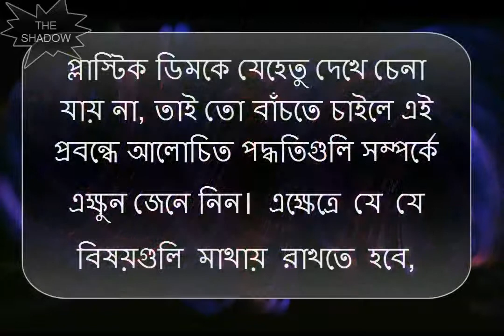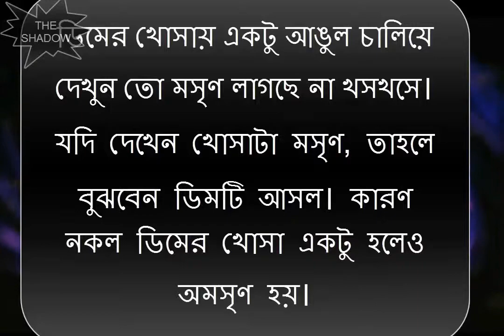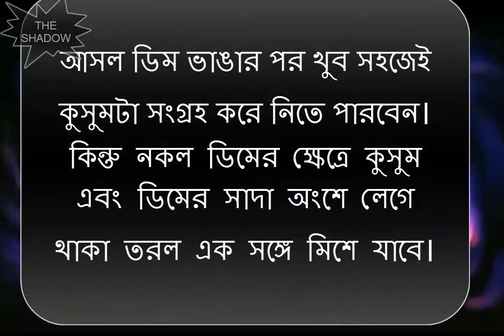নকল ডিম চেনার সহজ উপায় || How to identify Fake egg || fake eggs side effects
ছায়া - THE SHADOW
 প্লাস্টিকের ডিম চেনার কিছু উপায়, নকল ডিম চেনার সহজ উপায়, নকল ডিম তৈরি, নকল ডিমের ছবি, How to identify Fake egg, how to identify fake eggs in india, how to identify fake eggs after boiling, how to identify fake eggs in hindi, fake eggs side effects
যা তৈরিতে নানাবিধ ক্ষতিকর কেমিকেলের ব্য়বহার হচ্ছে।  জিপসাম পাউডার, প্যারাফিন ওয়েক্স, বেনজোয়িক অ্যাসিড, ক্যালসিয়াম ক্লোরাইড, জিলেটিন, সোডিয়াম অ্যালগিনেট এবং সেলিকাম কার্বোনেটের মতো রাসায়নিক ব্যবহার করে তৈরি করা এই ডিম খেলে লিভার খারাপ হয়ে যাওয়ার আশঙ্কা বৃদ্ধি পায়। সেই সঙ্গে নার্ভ সেল ড্যামেজ এবং পেটের নানাবিধ রোগ হওয়ার সম্ভাবনাও বৃদ্ধি পায়। তাই তো এখন থেকেই যদি সাবধান না হন, তাহলে কিন্তু বিপদ!

প্লাস্টিক ডিমকে যেহেতু দেখে চেনা যায় না, তাই তো বাঁচতে চাইলে এই প্রবন্ধে আলোচিত পদ্ধতিগুলি সম্পর্কে এক্ষুন জেনে নিন। এক্ষেত্রে যে যে বিষয়গুলি মাথায় রাখতে হবে, সেগুলি হল...

পদ্ধতি ১: যদি দেখেন ডিমের খোলাটা খুব চকচক করছে, তাহলে সাবধান! কারণ আসল ডিমের খোসা একেবারেই উজ্জ্বল হয় না। এই পার্থক্য়টা দেখে সহজেই আপনি বুঝে যেতে পারবেন কোন ডিমটা আসল, আর কোনটা নকল!

পদ্ধতি ২: ডিমের খোসায় একটু আঙুল চালিয়ে দেখুন তো মসৃণ লাগছে না খসখসে। যদি দেখেন খোসাটা মসৃণ, তাহলে বুঝবেন ডিমটি আসল। কারণ নকল ডিমের খোসা একটু হলেও অমসৃণ হয়।

পদ্ধতি ৩: ডিমটা কানের কাছে এনে একটু নারিয়ে দেখুন তো কিছু শুনতে পান কিনা। আসল ডিমের ক্ষেত্রে কিছুই শুনতে পাবেন না। কিন্তু ডিমটা যদি নকল হয়, তাহলে একবারে অন্য ঘটনা ঘটবে। সেক্ষেত্রে হালকা হলেও আওয়াজ শুনতে পাবেন। কারণ প্লাস্টিক ডিমের ভেতরে যে তরল উপাদান থাকে, তা কেমিকেল দিয়ে তৈরি হওয়ার কারণে আসল ডিমের কুসুমের মতো হয় না। ফলে নারালেই হলকা আওয়াজ শুনতে পাওয়া যায়।

পদ্ধতি ৪: আসল ডিম ভাঙার পর খুব সহজেই কুসুমটা সংগ্রহ করে নিতে পারবেন। কিন্তু নকল ডিমের ক্ষেত্রে কুসুম এবং ডিমের সাদা অংশে লেগে থাকা তরল এক সঙ্গে মিশে যাবে।

পদ্ধতি ৫: ডিমের খোসাটা আগুনে ফেলে দেখুন তো কী হয়। যদি সঙ্গে সঙ্গে আগুন লেগে যায়, তাহলে বুঝবেন ডিমটা নকল। প্রসঙ্গত, আগুনে পোড়ার সময় প্লাস্টিক পোড়ার মতো গন্ধও বের হবে। এই বিষয়টিও খেয়াল রাখতে হবে।